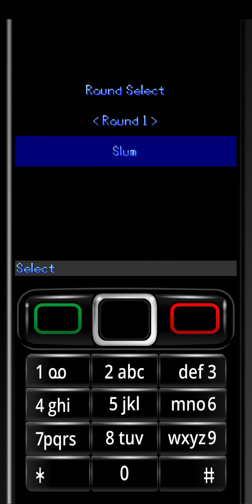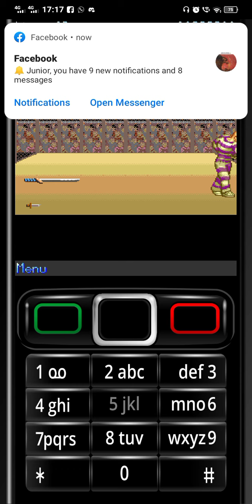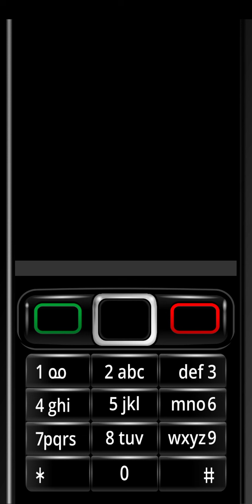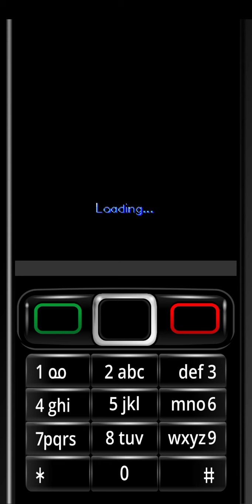Final Fight - Playthrough walkthrough longplay J2ME Street Fighter based Beat em up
Jessica has been kidnapped, a tactic used to intimate mayor Mike Haggar into submission and obedience and Cody into joining the gang. However, they have a mistake, because the heroes have devised a plan along with Guy.

Off the note this port is the easier version but more of a lack compared to the original version, the choice of music is repetitive and limited, but it doesn't mean it couldn't be enjoyed after all, it is a cellphone port.

Made by Capcom.